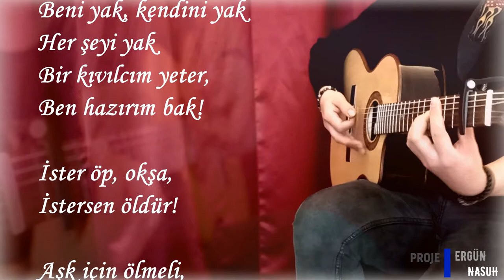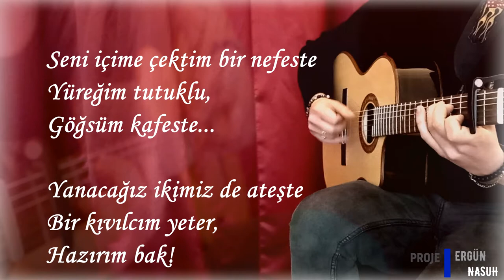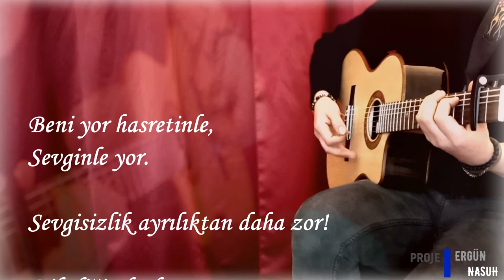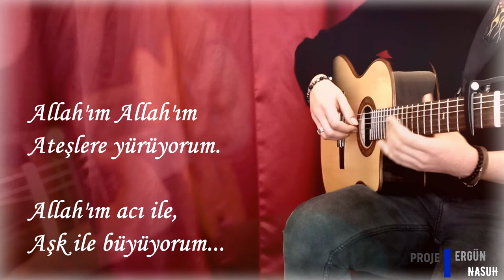Beni Yak Kendini Yak - Gitar Karaoke (Akustik Karaoke)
Destekleriniz ve yorumlariniz icin şimdiden teşekkür ederim. Şarkı isteklerinizi yorumlara bırakabilirsiniz. Müzikle kalın dostlar.. )